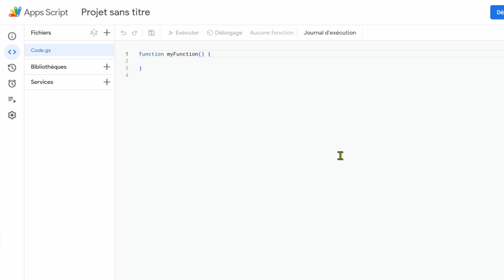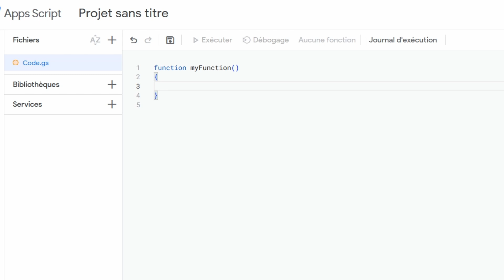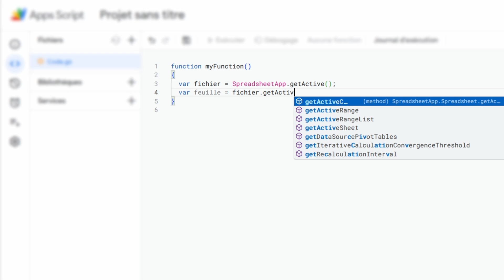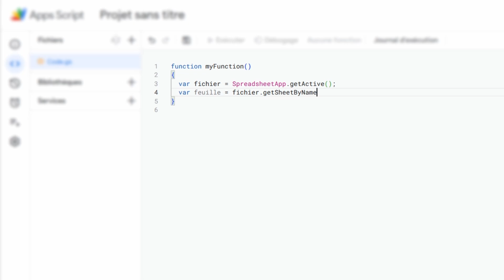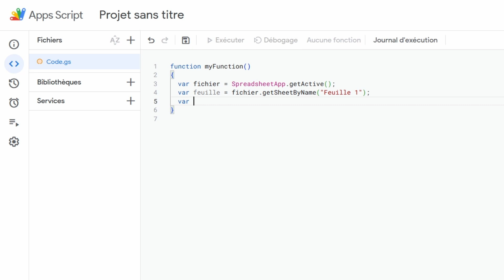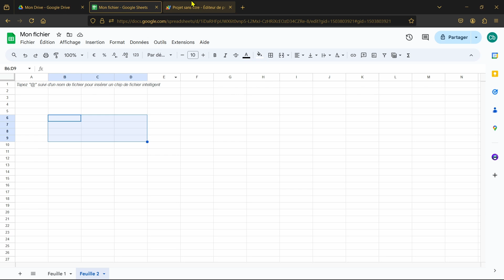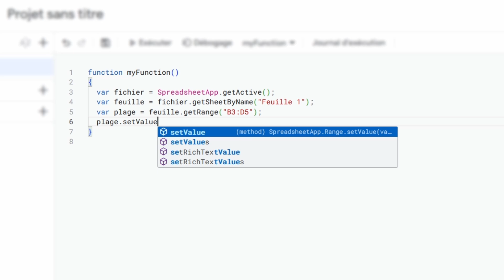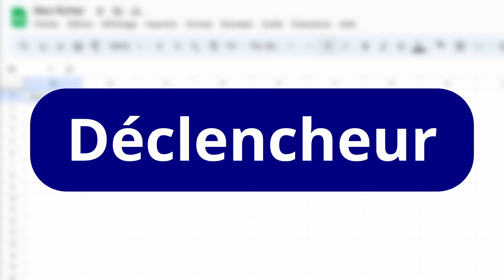Google Apps Script - 3 concepts à MAITRISER pour bien débuter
Vous débutez avec Google Apps Script et vous ne savez pas par où commencer pour écrire votre premier script et interagir avec Google Sheets ?

Dans cette vidéo, vous allez apprendre les 3 concepts de base ou les 3 étapes que vous devez obligatoirement suivre en commençant avec Apps Script. En suivant ces 3 étapes, vous définirez correctement chacun des niveaux de votre fichier Google Sheets dans le corps de votre script, de façon à interagir correctement avec votre feuille de calcul !

SOMMAIRE :
00:00 Introduction
00:52 1er concept
02:28 2ème concept
04:53 3ème concept
07:31 Exemple d'application
08:34 Pour aller plus loin